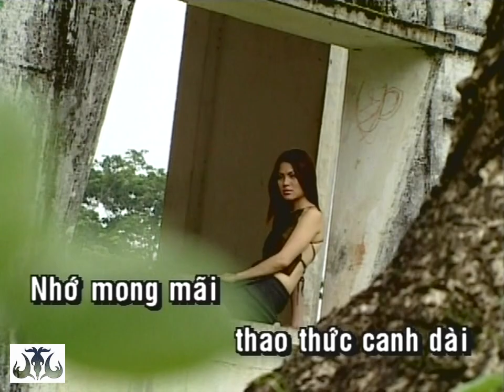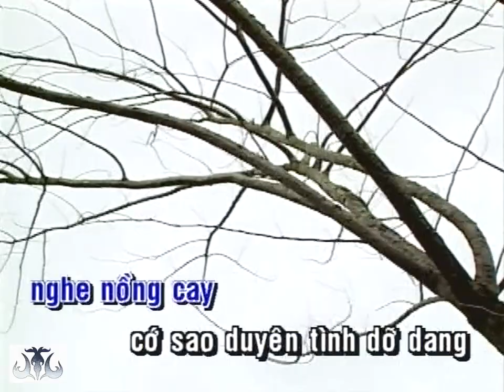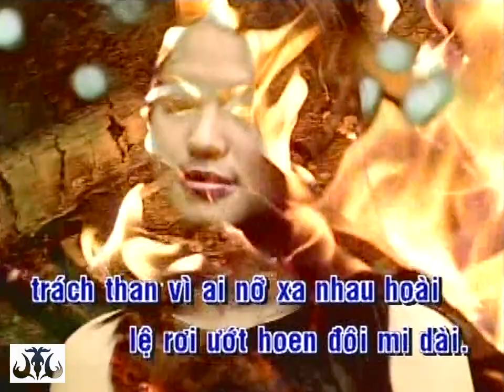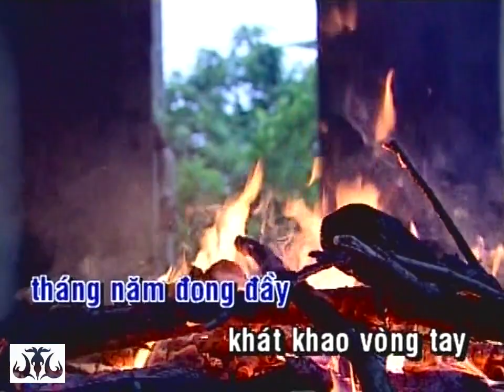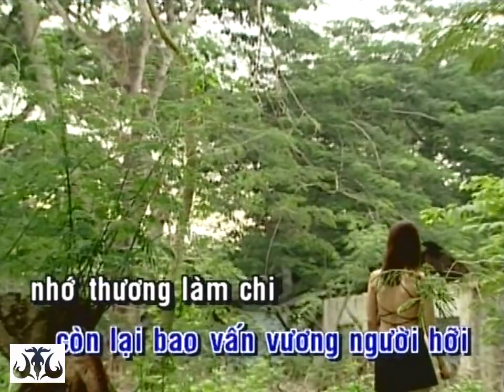[KARAOKE] Tình Phiêu Lãng - Minh Thuận